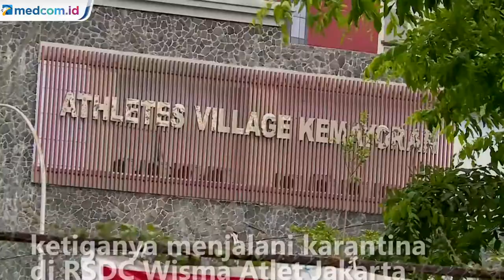Bertambah 3, Kasus Varian Omicron di Indonesia Jadi 8 Orang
Kasus COVID-19 varian Omicron di Indonesia kembali bertambah 3 kasus, totalnya menjadi 8 orang. Kementerian Kesehatan mengonfirmasi penambahan kasus COVID-19 varian Omicron berasal dari 2 pekerja migran yang baru tiba dari Kongo, sementara satu pekerja migran dari Malaysia.

Saat ini ketiganya sedang menjalani karantina di RSDC Wisma Atlet, Jakarta dan tidak menunjukkan gejala apapun. Ketiganya dinyatakan positif COVID-19 varian omicron dari pemeriksaan whole genome sequncing.

Kementerian Kesehatan pun akan melakukan tracing dari ketiga orang ini termasuk penumpang yang duduk di depan dan di belakang ketiga orang ini saat mereka berada di pesawat. Sejak pertama kali terkonfirmasi di Indonesia tanggal 16 Desember 2021 lalu, penambahan jumla kasus omicron di indonesia telah melonjak menjadi 8 kasus hanya dalam waktu sepekan.

Proses tracing pun gencar dilakukan kepada seluruh pihak yang menjalani kontak erat dengan kedelapan orang ini untuk mencegah penyebaran lokal.